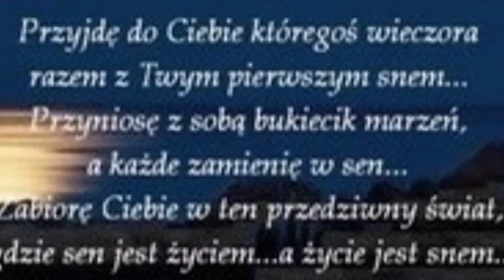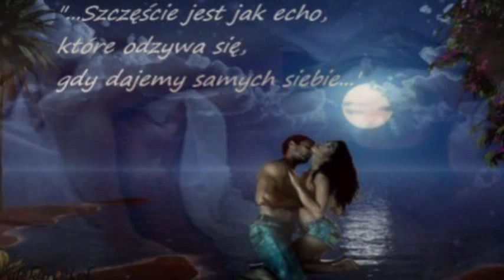Kradniesz mi moje sny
Są osoby o których się pamięta i osoby o których się śni